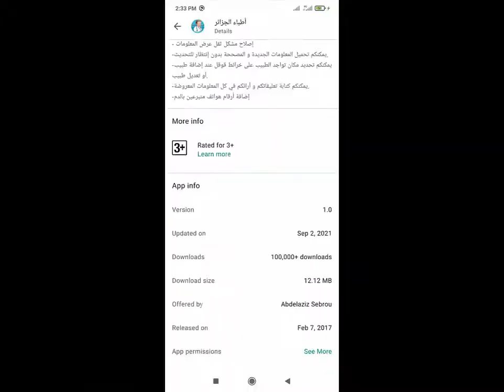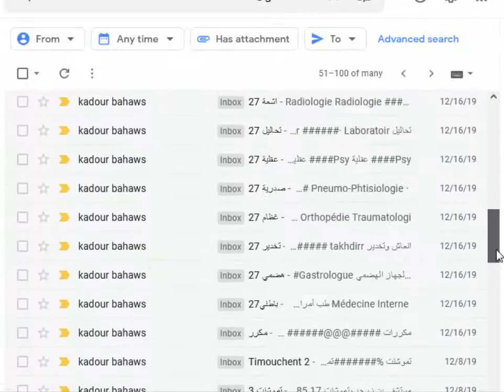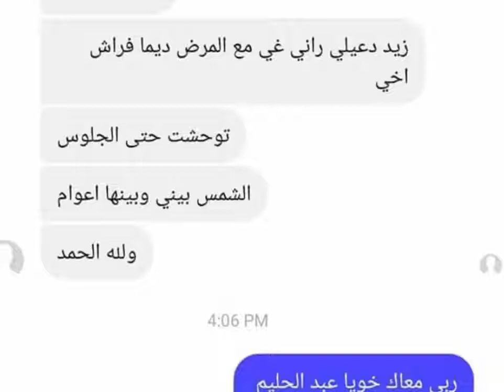قصة شاب جزائري بالرغم من الإعاقة لكنه قام بعمل جبار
عبد الحليم لعيداوي
حي بوخرص، طريق مكتب البريد خلف متوسطة زحوف قدور
قصة شاب جزائري بالرغم الإعاقة لكنه قام بمساعدة المرضى